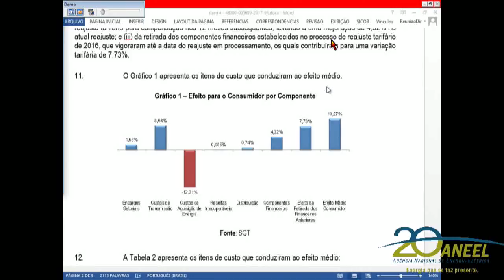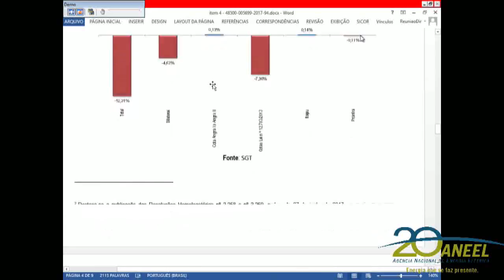Item 4 - 43ª Reunião Pública Ordinária ANEEL 14/11/2017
Item 4. Processo: 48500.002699/2017-94 Assunto: Reajuste Tarifário Anual de 2017 da Companhia Hidroelétrica São Patrício – Chesp, a vigorar a partir de 22 de novembro de 2017. Relator: Reive Barros dos Santos.